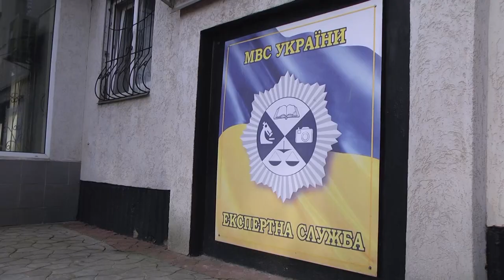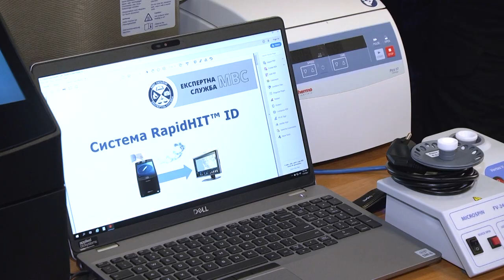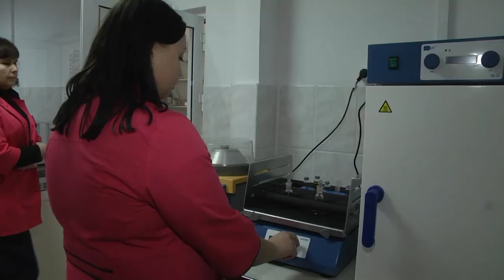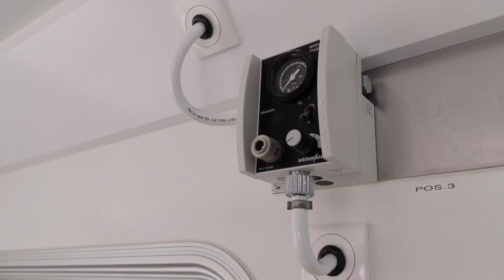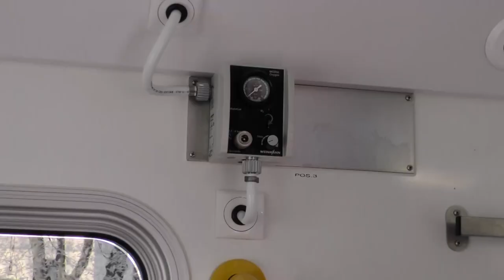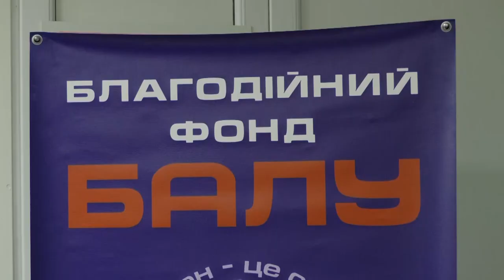Сумщина за тиждень